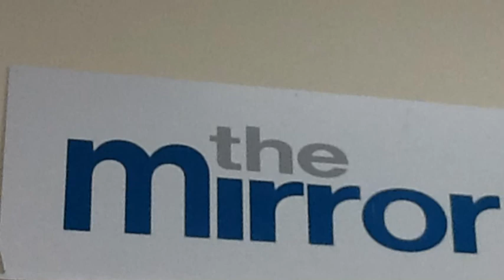Lakeland College Board of Trustees Open Forum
Lakeland College Board of Trustees representatives answer questions from students regarding President Grandillo's resignation on 04/02/13.